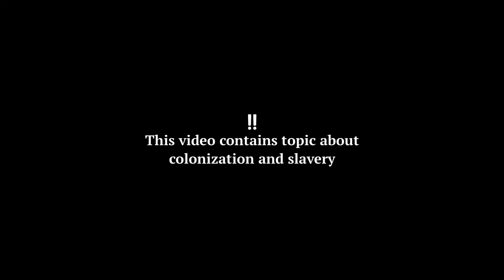Money, Money, Money [countryhumans]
Song: ABBA - Money, Money, Money

Characters:
VOC (Vereenigde Oost-Indische Compagnie)
Dutch East Indies (Past Indonesia 🇮🇩)